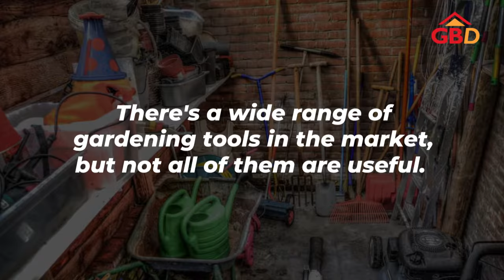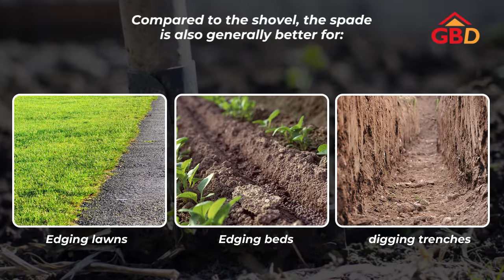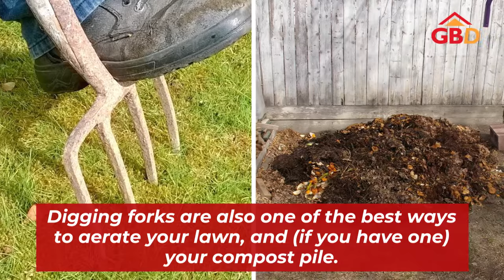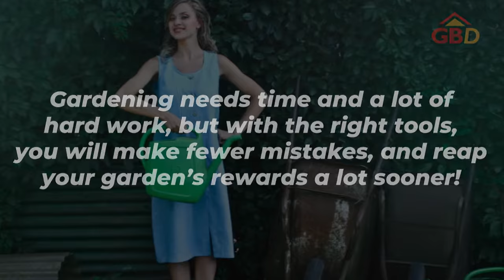9 Most Common Gardening Tools and Their Uses - Gardening Tips For Beginners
There's a wide range of gardening tools in the market, but not all of them are useful.

To start your gardening journey, focus on the essentials with this practical list!

0:18 #01 Garden Gloves
0:40 #02 Wheelbarrow
1:04 #03 Garden Hand Trowel
1:27 #04 Digging Shovel
1:53 #05 Digging Spade
2:30 #06 Bow Rake
2:53 #07 Digging Fork
3:24 #08 Garden Knife
3:48 #09 Garden Hose / Watering Can